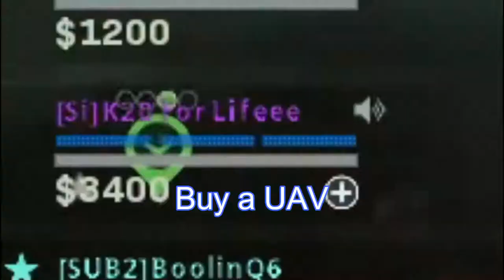This Random Smashed his Controller | Call of Duty Rebirth moments